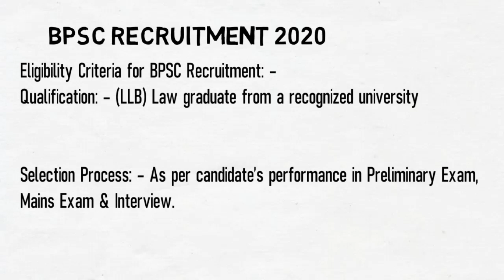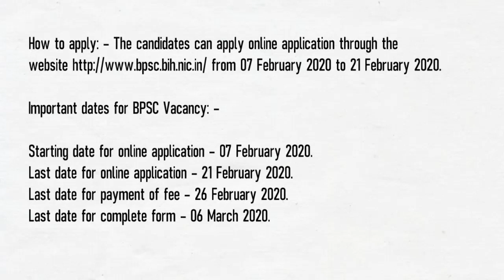BPSC Recruitment 2020 | Eligibility|Salary|Apply Online|Selection Process| bpsc apo vacancy 2020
This Video is  about recruitment in Bihar Public Service Commission Recruitment 2020 for 553 Assistant Prosecution Officer Post . Eligibility, Salary, Qualification and dates of application are discussed in this Video.

You will get latest recruitment in BPSC Recruitment 2020 | Eligibility|Salary|Apply Online|Selection Process| bpsc apo vacancy 2020
Please Support Sarkari Careers